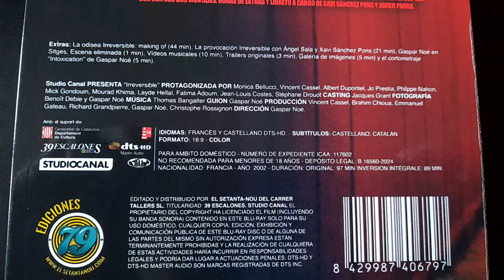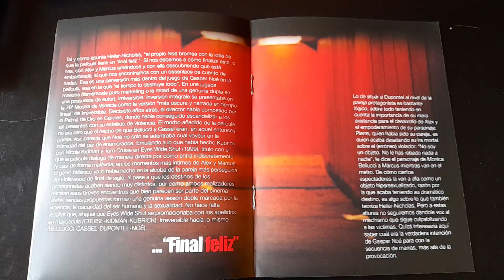IRREVERSIBLE bluray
Gaspar Noé (2002)